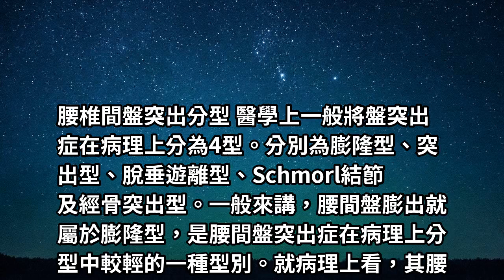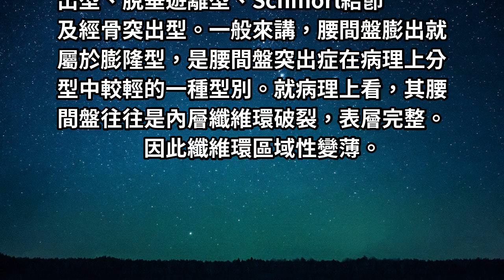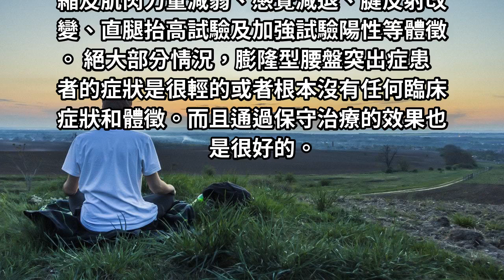症狀體徵傻傻分不清，腰椎盤膨出的體徵有哪些，醫生告訴你答案！